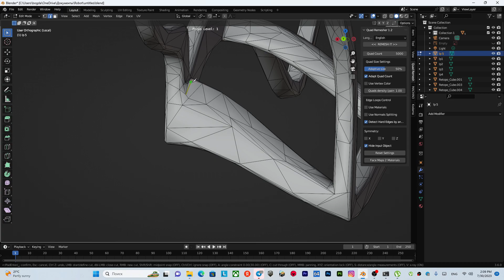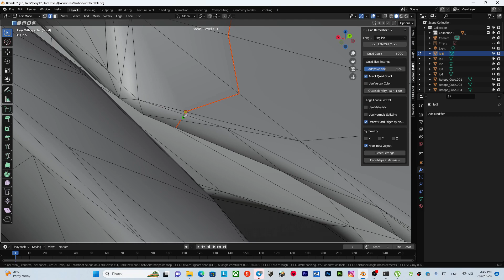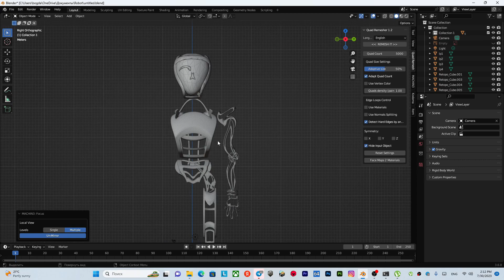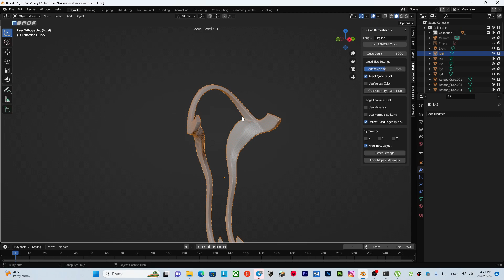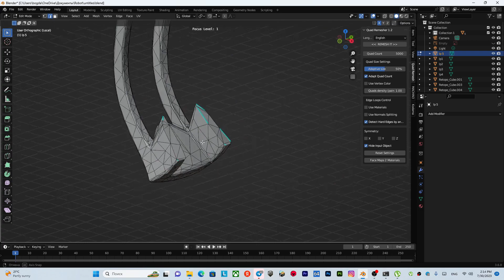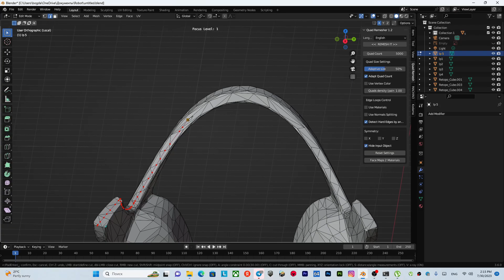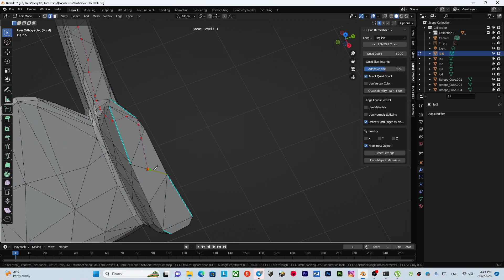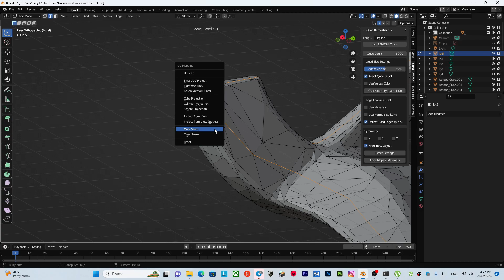Blender 3D Modeling Robot 2 Part 15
In this captivating video, join me on an exhilarating journey into the realm of 3D modeling as I bring to life a collection of mesmerizing robots using the powerful tool, Blender. Watch in awe as these metallic marvels take shape before your eyes, each one uniquely designed with intricate details and innovative features.

Step into the world of creativity and innovation as I demonstrate the art of 3D modeling, showcasing my passion for designing cutting-edge robots. From sleek and futuristic designs to quirky and charming automatons, this video is a showcase of imagination and technical prowess.

As the digital clay molds and transforms, witness the evolution of these mechanical beings, each one a testament to the boundless possibilities of 3D modeling. From concept to completion, I'll guide you through the process, sharing insights and techniques that breathe life into these digital wonders.

The video offers a mesmerizing visual experience, with time-lapses that compress hours of meticulous work into captivating sequences. Witness the power of animation as the robots come to life, moving and interacting in simulated environments.

But it's not just about the technical aspect; I'll also delve into the creative inspiration behind each design, sharing the stories and ideas that shaped these incredible robotic creations. Discover how art and technology blend harmoniously in the realm of 3D modeling.

Whether you're an aspiring 3D artist, a tech enthusiast, or simply someone fascinated by the art of creation, this video promises to ignite your imagination and inspire you to explore the world of 3D modeling in Blender.

So, join me on this thrilling voyage into the future of digital design as I unveil an extraordinary collection of robots, each one a testament to the endless possibilities that lie within the realm of 3D modeling. Prepare to be amazed, entertained, and inspired in this celebration of art, technology, and the boundless creativity of the human mind.

Don't miss this chance to witness the birth of extraordinary robotic beings in Blender.